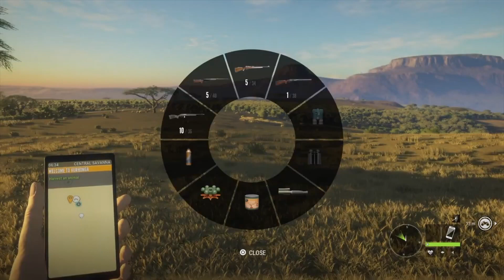Welcome To Vurhonga - The Hunter: Call Of The Wild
The Hunter. Call Of The Wild.

Call of the Wild Tutorials:-  @callofthewildtutorials1878

TheyCallmeGraves:- @ItsJustGraves

EXPERIENCE HUNTING
theHunter: Call of the Wild offers the most immersive hunting experience ever created. Step into a beautiful open world teeming with life, from majestic deer and awe-inspiring bison down to the countless birds, critters and insects of the wilderness. Experience complex animal behaviour, dynamic weather events, full day and night cycles, simulated ballistics, highly realistic acoustics, scents carried by a completely revamped wind system, and much more. All systems work together to increase immersion and bring out the hunter in you.

BECOME A HUNTER
Acquire and equip a wide range of rifles, handguns and bows and customize them with scopes and different ammunition types. Find and master your favorites. Develop your character by unlocking various skills and equipment. Learn how to use callers and scents, but above all study your prey: pay close attention to animal behavior, traits and patterns of movement.

EXPLORE THE OPEN WORLD
Explore 50 square miles of varied terrain, ranging from wetlands and dense forests to lush valleys and open farm fields. The vast world of theHunter: Call of the Wild is split up into separate and distinct hunting reserves, each one filled with surprises and memorable moments. Every inch of the wilderness is crafted using Apex – Avalanche Open World Engine, award-winning technology crafted during a decade of developing explosive action games.

In addition to its rich single player experience, theHunter: Call of the Wild offers unique multiplayer options. Join up to 8 friends (or complete strangers!) in cooperative and competitive modes. Enjoy a wide range of in-game challenges, missions and events. Hunting is more rewarding and exciting with friends, so share your experiences and earn those bragging rights